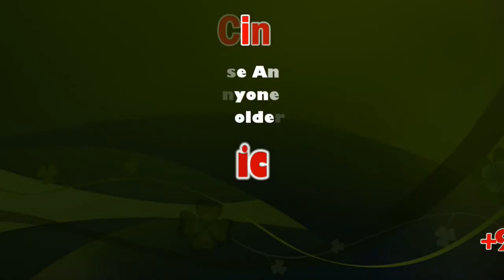Heavy flow in Water Falls | sicp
Waterfalls in Tamil Nadu

Agaya Gangai Waterfalls Kolli Hills

Pykara Falls Ooty

Kovai Kutralam Water Falls Coimbatore

Thirparappu Waterfalls Kanyakumari District

Agasthiyar Falls Tirunelveli

Monkey Falls Coimbatore

Courtallam

Five Falls Courtallam Courtallam

Kovai Kuttralam Coimbatore

Silver Cascade Falls Dindigul

Vattakanal Waterfalls Kodaikanal

Siruvani Falls and Dam Coimbatore

Catherine Falls Kotagiri